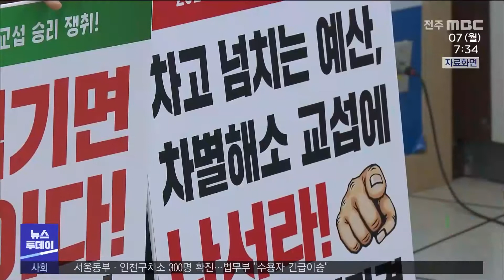학교비정규직 노조 임금협상 타결.. 장기 농성 해제 | 전주MBC 220207 방송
전북교육청에서 장기 농성에 들어갔던 학교 비정규직 노조의 임금협상이 타결됐습니다.

공공운수노조 교육공무직 전북지부는 사용자 단체인 전국교육감협의회와 교섭을 진행한 결과 교육복지사와 방과후 지도사 등 학교 비정규직에 대한 기본급 월 2만 8천 원 인상 등에 합의했다고 밝혔습니다.

이에 따라 전북교육청 청사에서 80일 이상 천막 농성을 벌였던 비정규직 노조원들도 시설을 철거하고 해산했습니다.